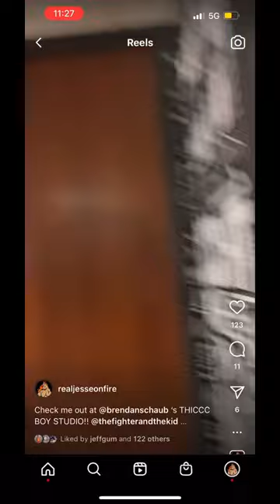Me at THICCC BOY with BRENDAN SCHAUB!!